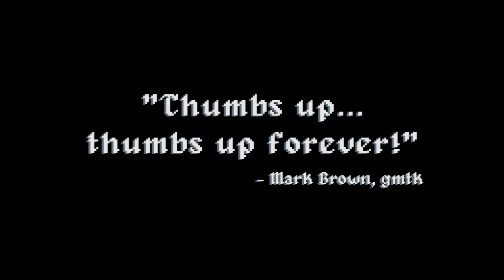TIME TRAVEL SHANTY - A Time-Travel Puzzle Game (GMTK Game Jam 2020)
Showcase of the game prototype I made for GMTK GameJam 2020: Out of Control.
A cursed gem causes out of control time travel! Collect treasure, face undead skeletons and explore two worlds in one.